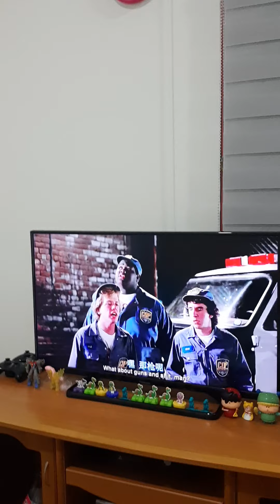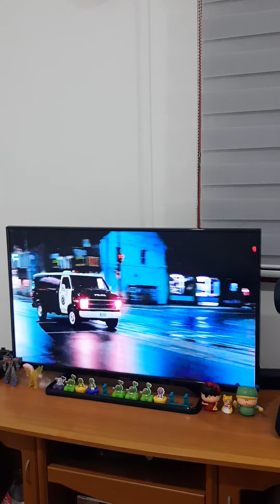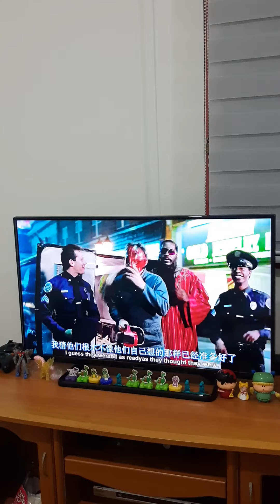Police Academy 4 - Citizens on Patrol : "Yama Yama Yama Yama" But it's Chinese Dub Version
Police Academy 4 - Citizens on Patrol in Chinese Dub Version